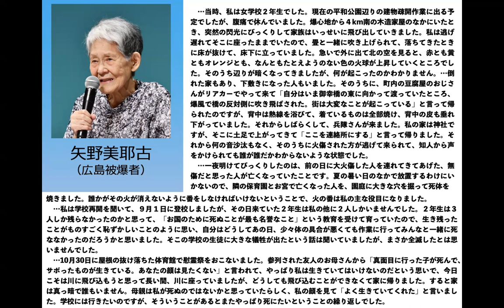8/18 原水爆禁止2023年世界大会の報告Vol.9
8/4-8/8に広島と長崎で開催された原水爆禁止2023年世界大会の報告です。

第9回は、「矢野美耶古さんの被爆証言」について。

聞きたいことなどがあれば、お気軽に
までお寄せください。